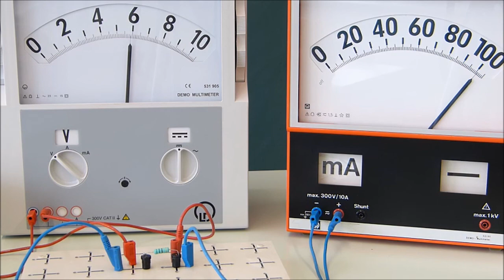Kennlinien erstellen: Spannung und Stromstärke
Versuch: Für ein Lämpchen und für einen (ohmschen) Widerstand wird die Stromstärke in Abhängigkeit von der Spannung gemessen. Eine selbständige graphische Auswertung durch den Betrachter ist vorgesehen! Das Video kann also ein Realexperiment ersetzen.